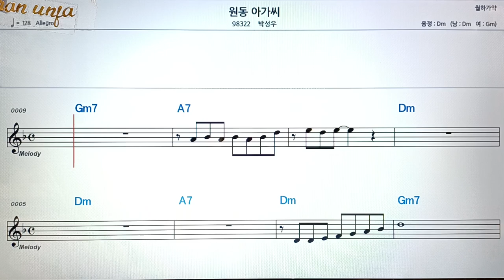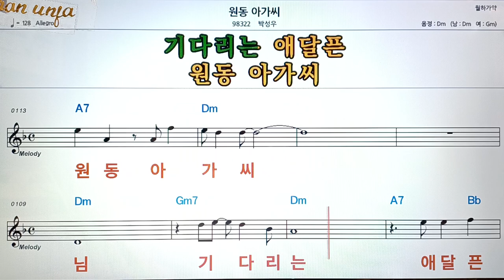원동 아가씨/박성우👍악보, 코드,가사,Karaoke*가라오케 반주